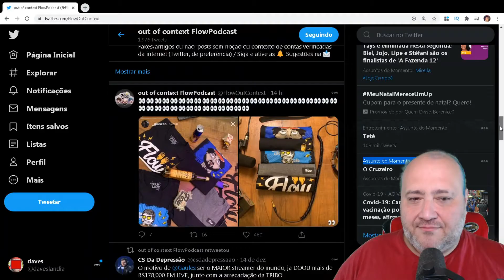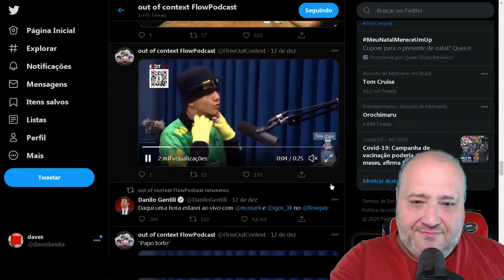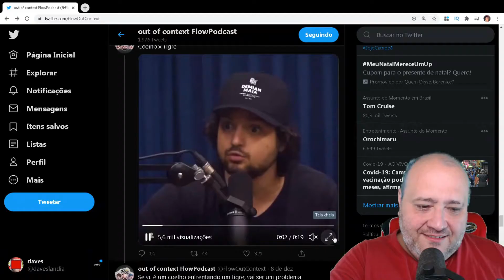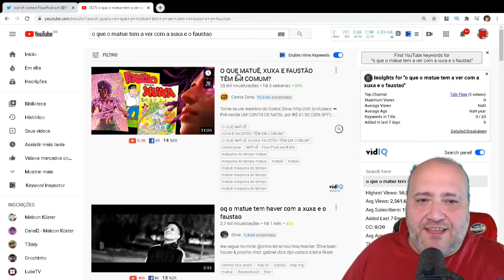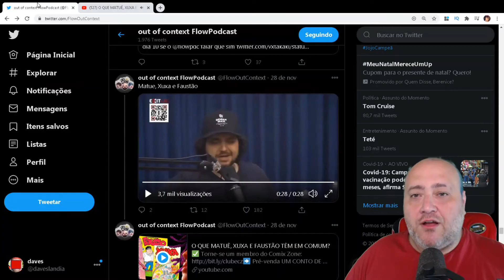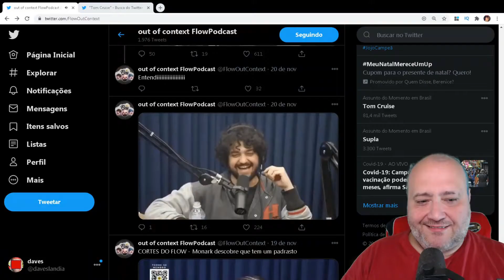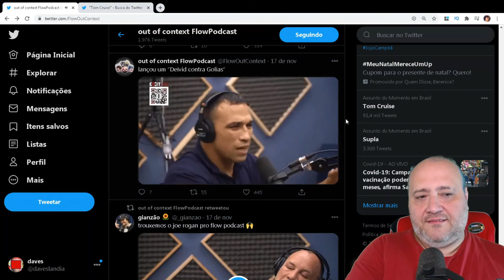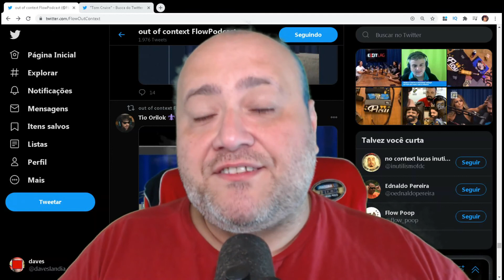out of context Flow Podcast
Flow podcast fora de contexto.

Flow Podcast é um podcast brasileiro apresentado por Bruno "Monark" Aiub e Igor "3K" Coelho e dirigido e produzido por Gianluca "Gianzão" Eugenio.